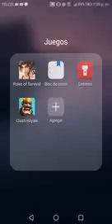Jugando clash royale en arena alta